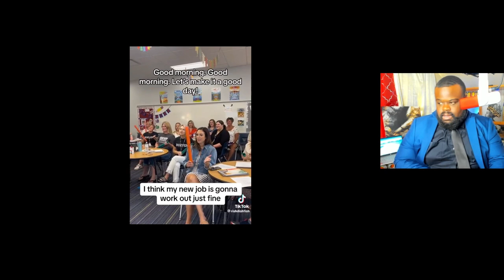Principals Treat Teachers Like Children That Watch Children. | School Life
Principals Treat Teachers Like Children That Watch Children. | School Life It's like a adult daycare for adults that run a daycare. Does that make sense? Doesn't matter watch the video.

This video is for educational and commentary purposes. Please do not bother or show hate towards any individuals mention in this video. Let the proper people handle this.